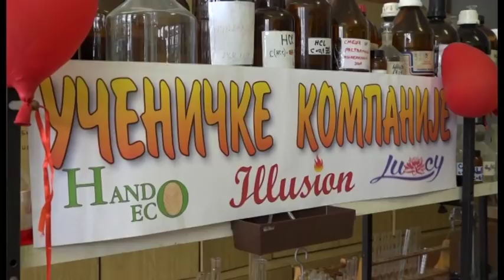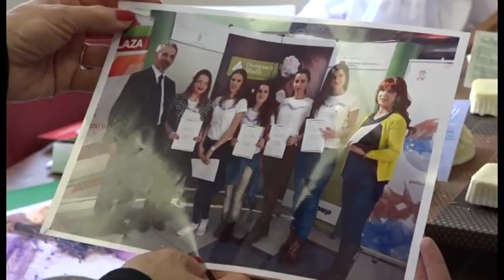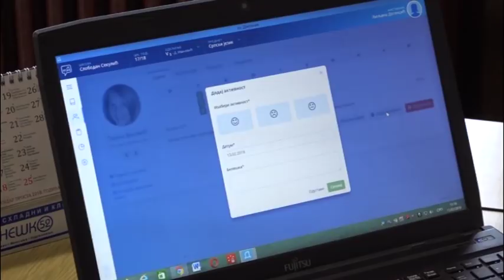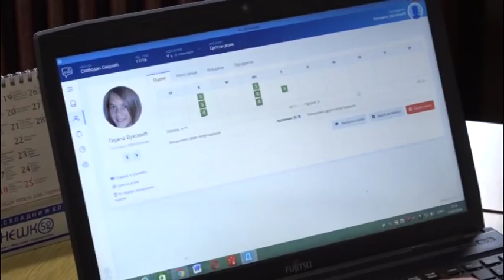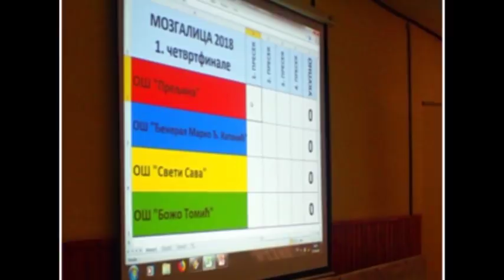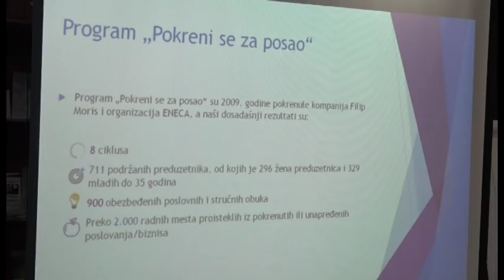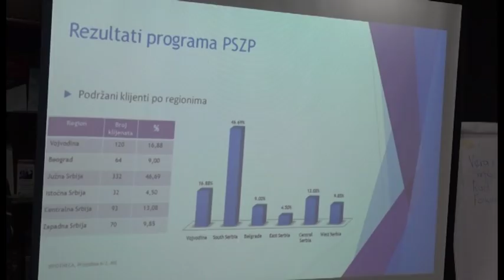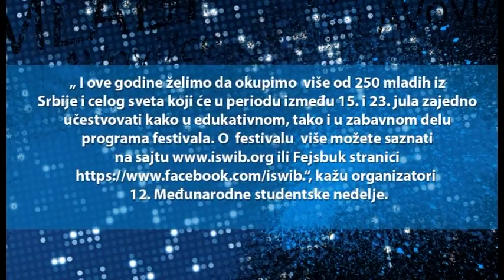MLADI LAVOVI 16. 02. 2018.